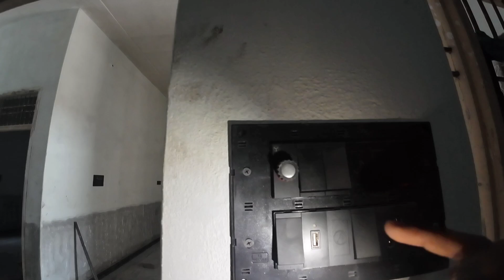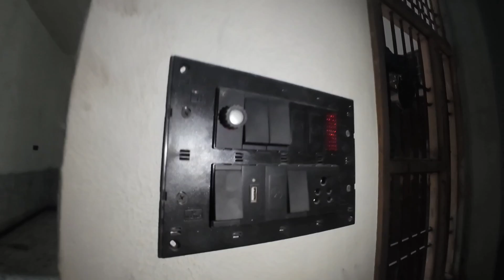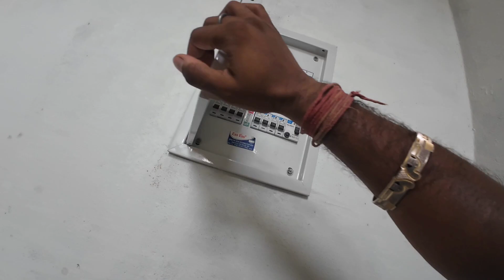Train 🚆🚂🚃 cancel ❌✖️ but home 🏡 tour 😕😕